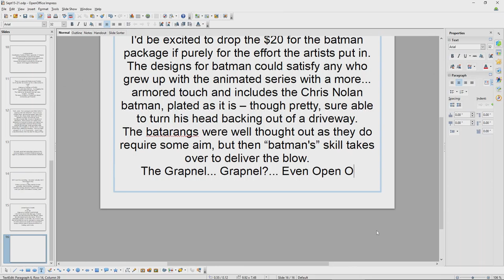The Week Ep. 3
We look back to through the 15th till the 21st
-shoot-men
-card playing tomb monsters
-Climate Protests & Desert Concerts for Aliens
-Dun NuhNuh NuhNuh NuhNuh Nah Bat-Day!